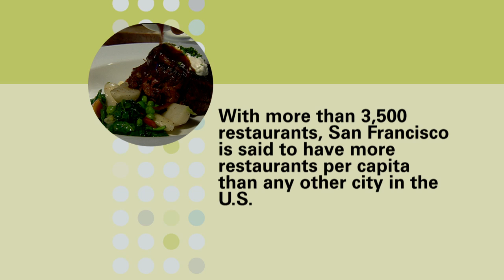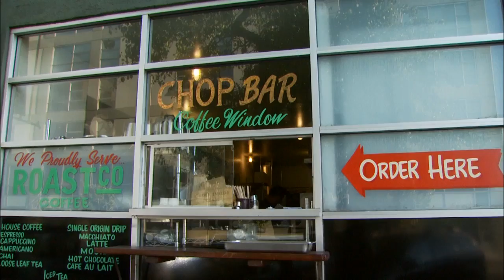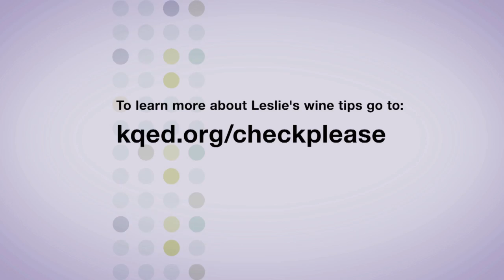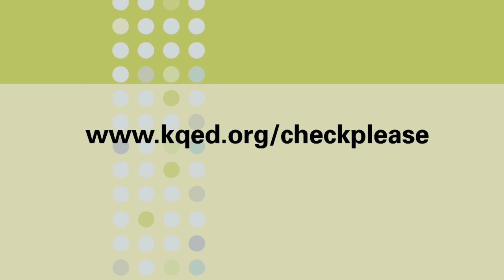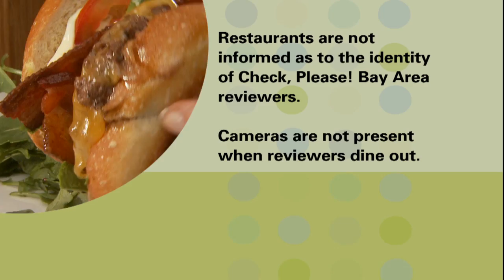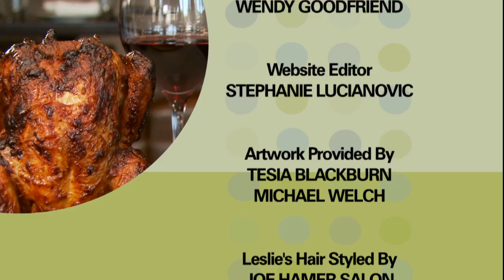Check, Please! Bay Area reviews: Roti Indian Bistro, Chop Bar, Park Tavern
Check, Please! Bay Area Season 7 episode 12 reviewed: Roti Indian Bistro (Burlingame), Chop Bar (Oakland), Park Tavern (San Francisco). Host Leslie Sbrocco shares her wine tips about Pinot Noir.